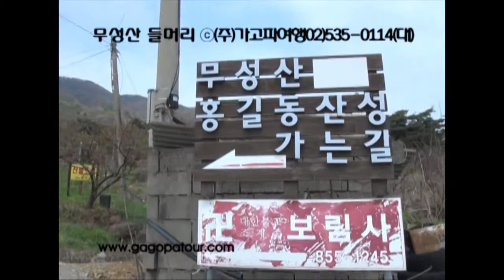무성산-01 ⓒ가고파여행(주)02-535-0114(대)